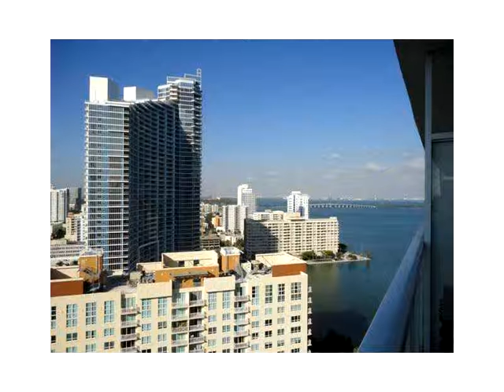1900 N BAYSHORE DR # 2216,Miami,FL 33132 Condo For Sale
Beautiful 1 bed + den/ 2 baths in quantum with views of the bay and the city skyline. porcelain floors throughout, granite countertops and stainless steel appliances. full service building offers pool, spa, gym, valet, concierge, recreation room, salon and market in the lobby, and more! close to the miami arena, performing arts center, and downtown! enjoy a walk at the margaret pace park at your doorstep! rented until feb. 2016. call la for appointment.